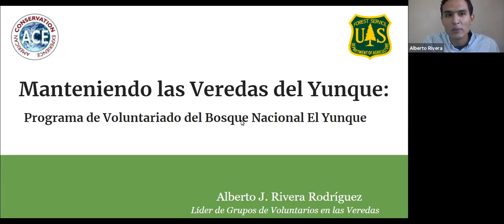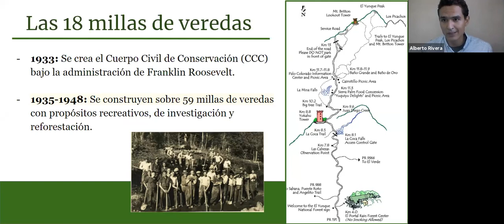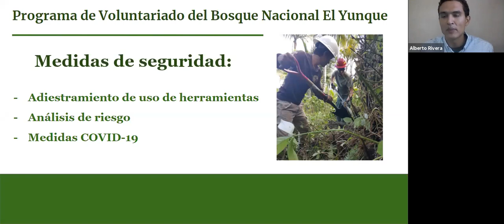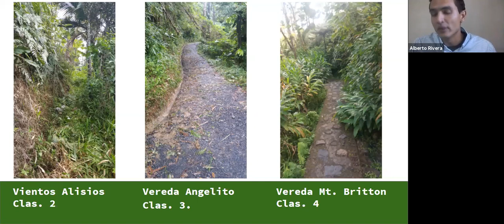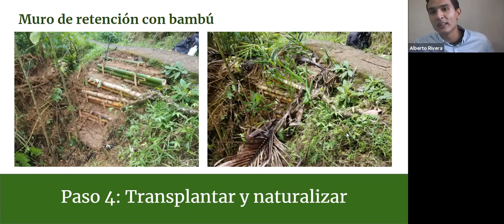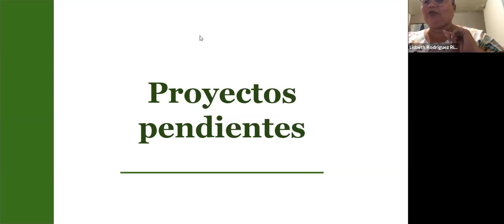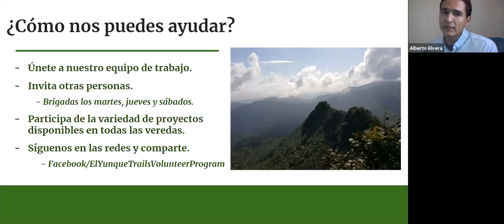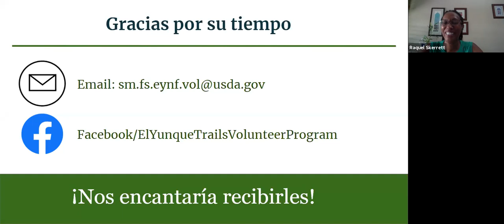Webinar: Manteniendo las Veredas del Yunque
En este webinar, se estará presentando el Programa de Voluntarios en las Veredas del Yunque. Este es un grupo de voluntarios que se encarga del mantenimiento de las veredas del bosque. El programa ofrece una oportunidad única de integrarse a las labores del Yunque donde podrás aprender técnicas de mantenimiento de veredas, ayudar en la conservación de nuestros recursos y explorar el bosque de una manera diferente. Acompáñanos a conocer el programa de voluntarios, sus proyectos y cómo puedes formar parte del equipo.